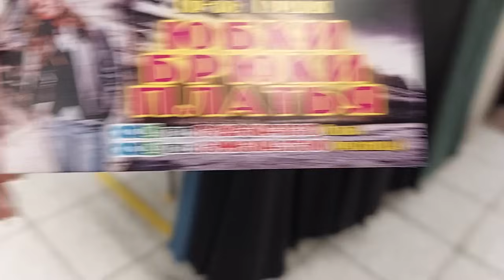ТУРЕЦКАЯ ОДЕЖДА У ОЛЬГИ 1 Д ПАВ 24НОВИНКИ ВЕСНА 2024 Г ПЛАТЬЯ ЮБКИ БРЮКИ МОСКВА САДОВОД